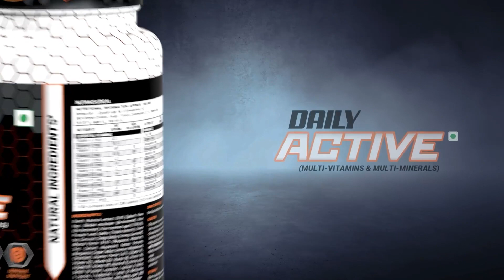Nutrela Sports MassGainer is formulated with bio fermented vitamins creatine monohydrate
Nutrela Sports MassGainer is formulated with bio-fermented vitamins creatine monohydrate Nutrela Sports MassGainer is formulated with bio-fermented vitamins, creatine monohydrate, Taurine, and other essential amino acids and minerals for you to be your better self every day
2.MAKE FITNESS A DELICIOUS EXERCISE Available in 2 supremely delicious flavours – French Vanilla ice cream| Malai Kulfi in packs of 1kg and 2kg.
3.BIGGER| STRONGER| HEALTHIER It delivers 12 g of protein and 2.5 g of Creatine Monohydrate per serving to convert Adenosine Diphosphate into Adenosine Triphosphate to boost stamina, strength, and lessen recovery time.
4.PROTEIN WITH MINERALS & BIO-FERMENTED VITAMINS Enriched with Taurine, bio-fermented vitamins (Vitamin D & K2-7), 13 EAAs, BCAAs (Isoleucine| Leucine|